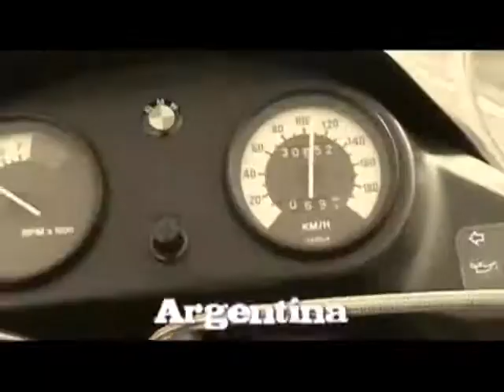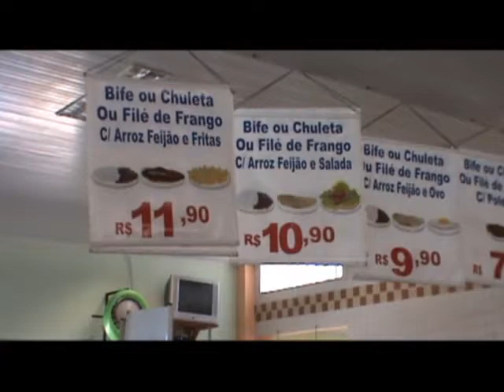Viagem de moto a mar del plata primeira parte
Nossa equipe acompanhou uma dupla de motociclistas do Bodes do Asfalto, Josimar e Paulinho. Nesta etapa da viagem paramos em varios trechos, pegamos muita chuva e conhecemos varias cidades do Brasil e Uruguai, a aventura continua ate Mar del plata, passaremos por Buenos Aires e algumas cidades da Argentina. Em Mar del Plata faremos parte de um evento Motociclista, o encontro internacional da Harley, um evento imperdivel para os amantes de motocicletas, acompanhe nossa aventura nos proximos dias ate Mar del Plata, o trajeto sera de 6.000 km em nossas motos, ate o momento percorremos 2.500 km em uma aventura alucinante com dicas e muita aventura continue atento no site que estaremos postando mais fotos e videos desta aventura imperdivel.

   Nesta parte fomos ate curitiba chuva adrenalina e muita estrada, dicas de onde ficar e onde parar.